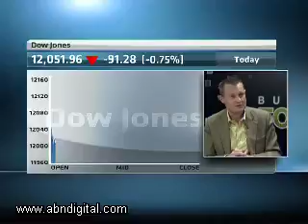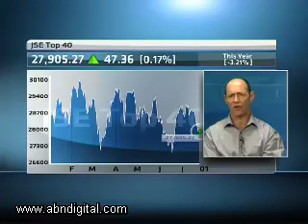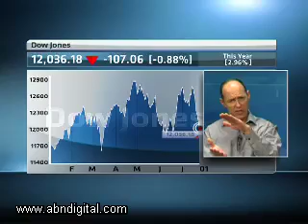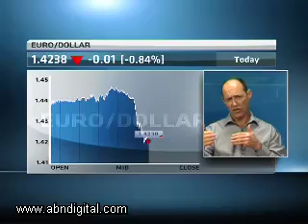Is a US debt default inevitable?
ABN's Bronwyn Nielsen speaks with Mark Ingham from Ingham Analytics, Kevin Lings from Stanlib and Andrew Canter CIO of Futuregrowth, looking at why a US debt default is inevitable.